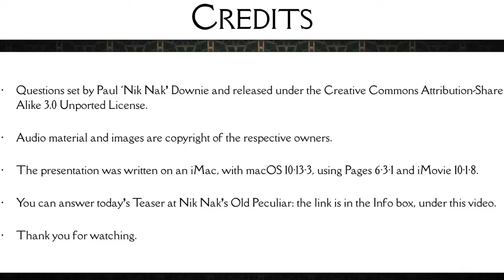25th March 2018 Teaser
This is the video for today’s Daily Teaser: to find out more, or put in your answers, go to Nik Nak’s Old Peculiar,